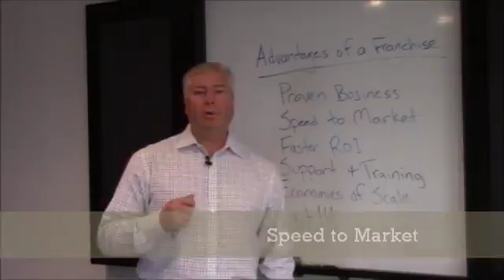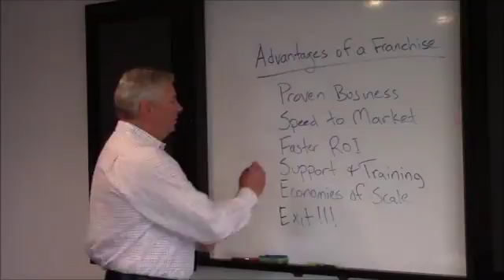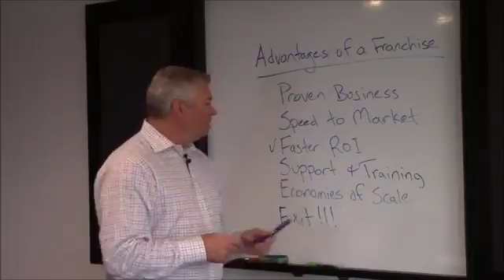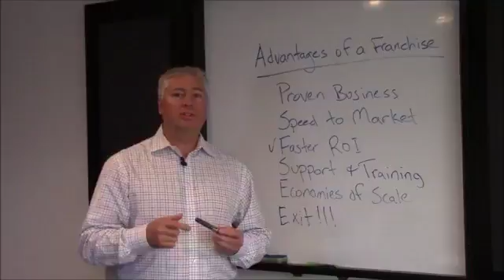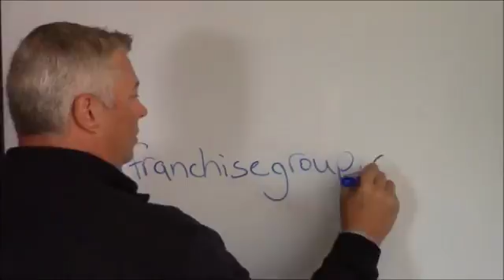[Franchising in 2019] 6 Advantages For You Starting a Franchise Business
There are 6 distinct advantages to starting a franchise business in opposition to an independent small business startup.

If you are seek a faster ROI, support & training and a proven business model in potential small business ventures then you need to watch this video.

In this video, I detail 6 advantages to starting a franchise business.

First and foremost, when you invest into a franchise, you are investing into a model that has been tried, tested, proven and repeated in several markets. That is the allure of a franchise opportunity; if you follow the model, you will have a greater chance of success where conceptualizing and realizing your own model has a greater degree of difficulty.

Support and training are nearly non existent with independent startups; you're more or less on your own. When you invest in a franchise, you invest in a company that has significant experience in franchising and a diverse range of skills and core competencies. For instance, the Franchise Support Team of Bin There Dump That has over 100 years experience in the franchising community and personnel that offer skills in financial management, sales, online marketing and small business.

Discover the other 4 advantages to starting a franchise in this video. Want to know more advantages to starting a franchise?

If you're ready to look at franchise opportunities with Bin There Dump That, please to start your investigation.